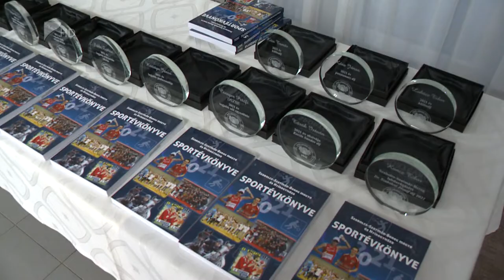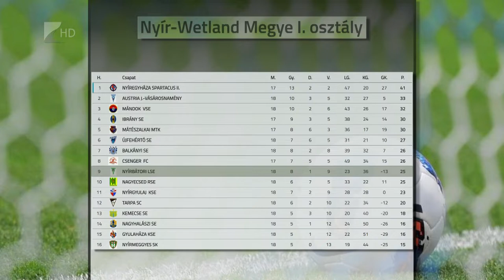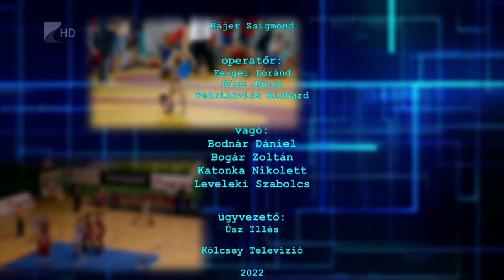Sportszelet - 2022.03.10.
Három hét szünet után a Szeged ellen játszanak bajnoki mérkőzést a Cápák
A negyedik helyen zárta az Extraliga alapszakaszát a Fatum-Nyíregyháza
Tíz kategóriában díjazta a legjobbakat az MLSZ megyei igazgatósága
Kisgyerekek ismerkedtek a kézilabda alapjaival a Kezdődobás Programban